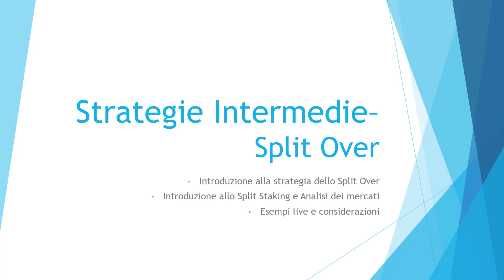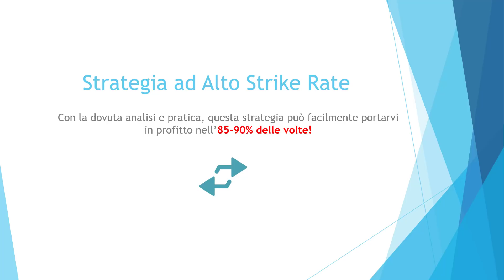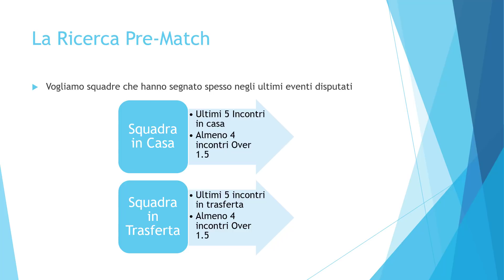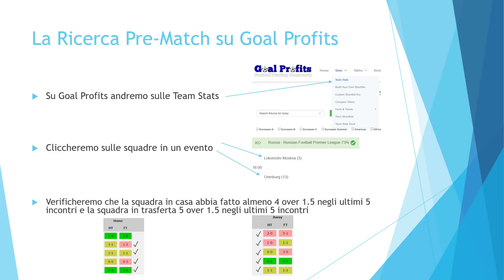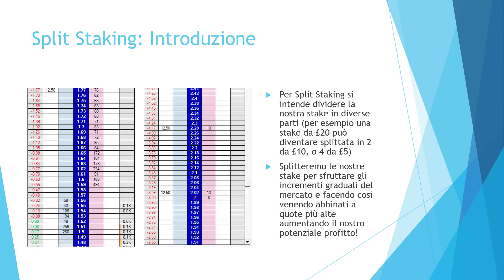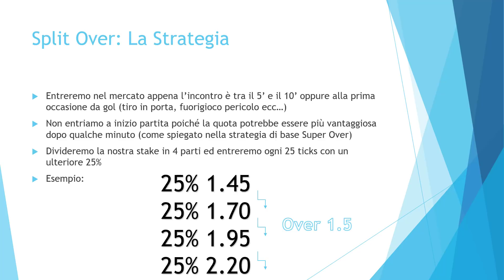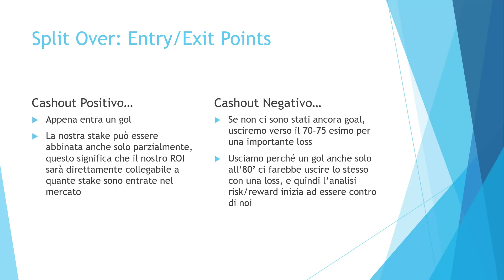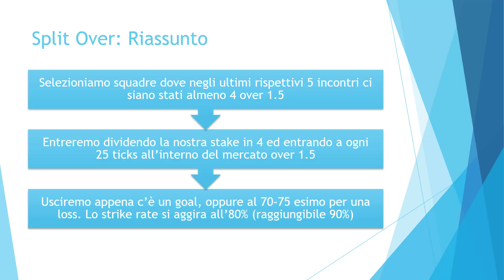Trading Sportivo sul Calcio - Lezione 14: Split Over